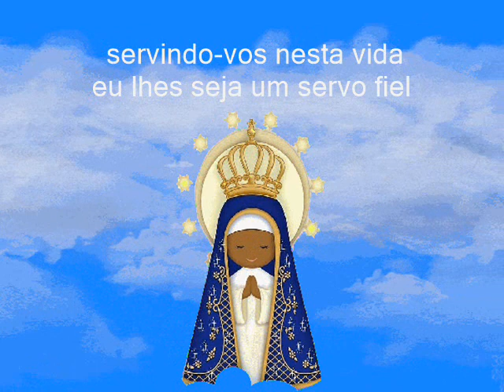Pequena oração a Nossa Senhora Aparecida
VIVA NOSSA SENHORA APARECIDA NOSSA PADROEIRA!!!